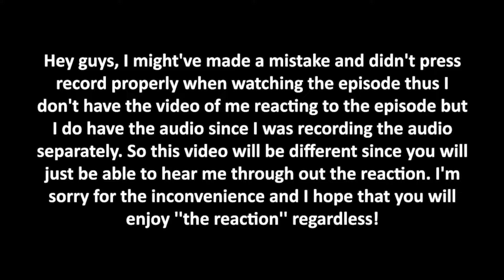Buffy The Vampire Slayer S07E15/16 ''Get It Done/ Storyteller'' REACTION/COMMENTARY